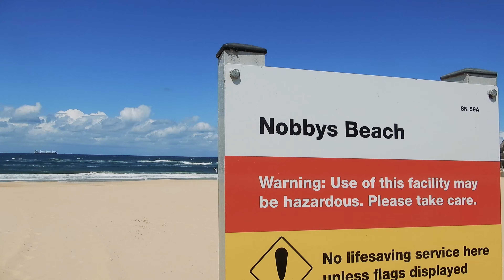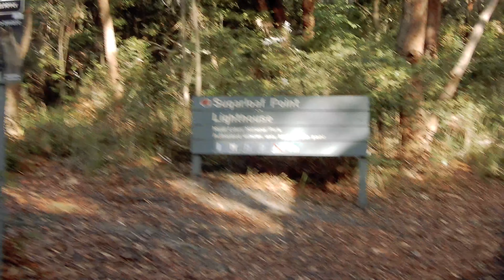[Van Life] Beautiful beaches and lighthouses Australia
Today IyshaJade spends their first night in the suv. We found a place to park later at night and woke up to a beautiful sunrise by a gorgeous beach. We explore the beach in the morning and then head off to nobby lighthouse on our way to coffs harbour. We explore the town and the waterfront and are treated to some stunning views. lots of dogs playing and lots of wind lol. We also drove out to a park and saw our first kangaroo! Then we finished the day off at another beach with another lighthouse. turns out Australia is full of them.